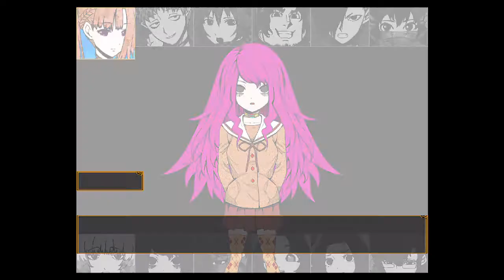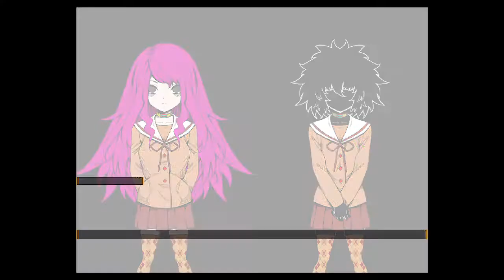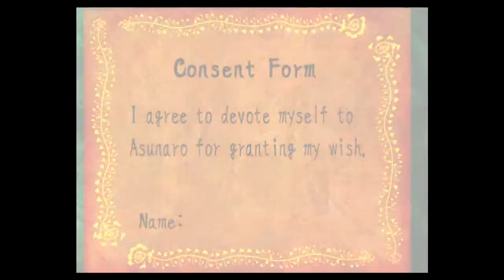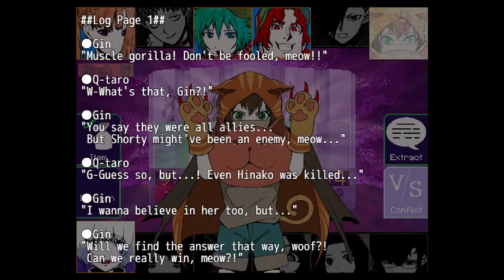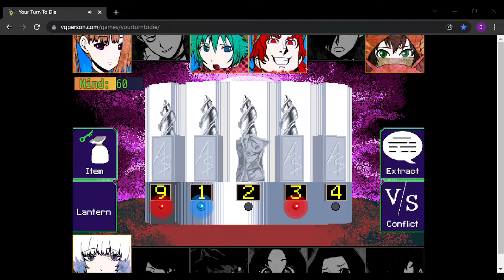Hinako was a Human | Your Turn to Die | The Final Chapter part one section b ep 39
Hinako was working with Midori